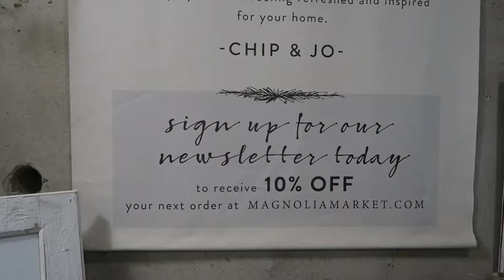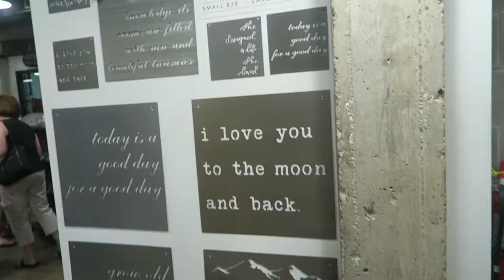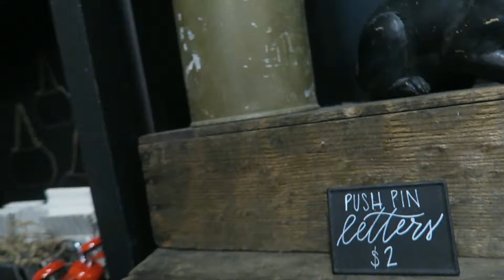WHERE ARE CHIP AND JOANNA??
We had so much fun at the Silos yesterday. Definitely an experience worth waiting for :) I hope you get a small glimpse of what is really there!